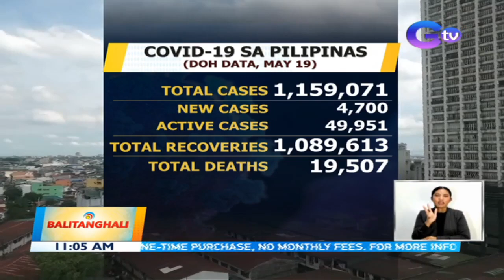NCR must get 90% of vaccines, inoculate 200K daily —OCTA | BT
Metro Manila must get 90% of COVID-19 vaccines and administer 200,000 doses daily to achieve herd immunity by Christmas this year and contain virus transmission nationwide, the OCTA Research group said Wednesday.

Balitanghali is the daily noontime newscast of GTV anchored by Raffy Tima and Connie Sison. It airs Mondays to Fridays at 11:00 AM (PHL Time). News updates on COVID-19 (coronavirus disease 2019) and the COVID-19 vaccine